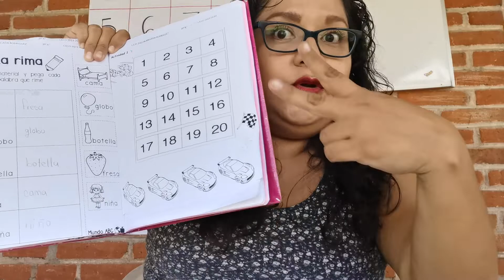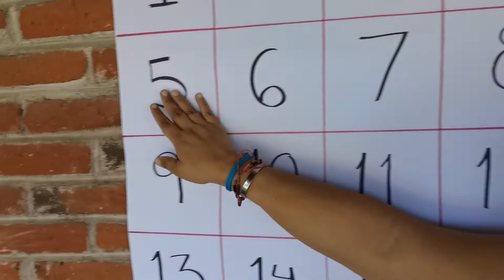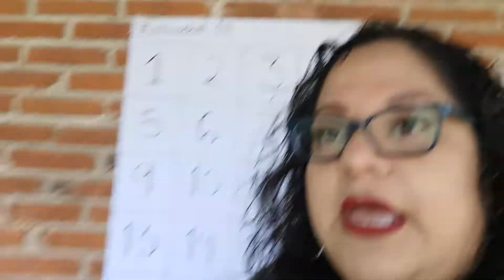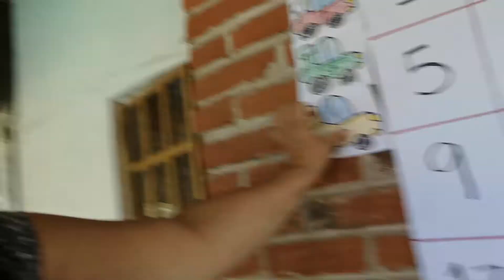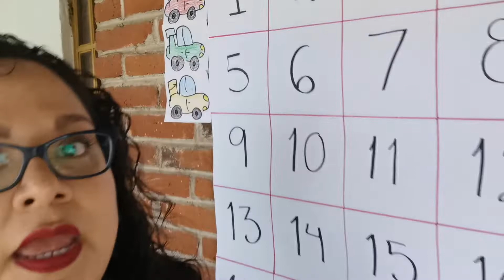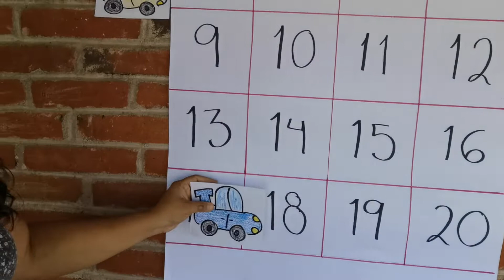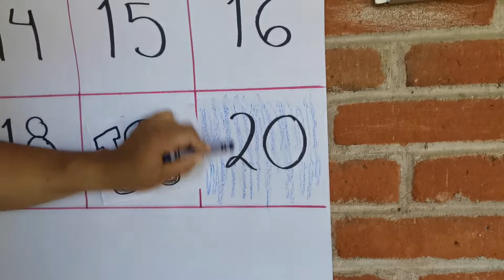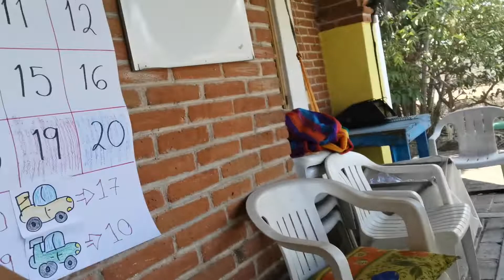Actividad 14. ¿Cuántos carritos tenemos? Graficando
Preescolar